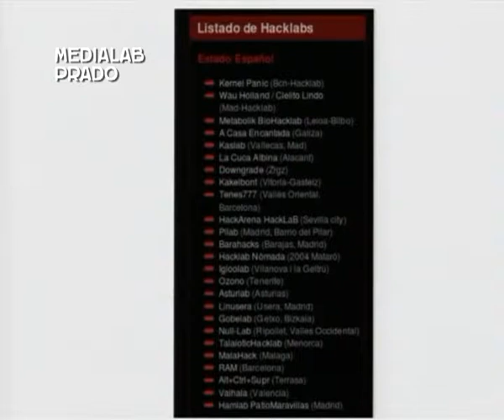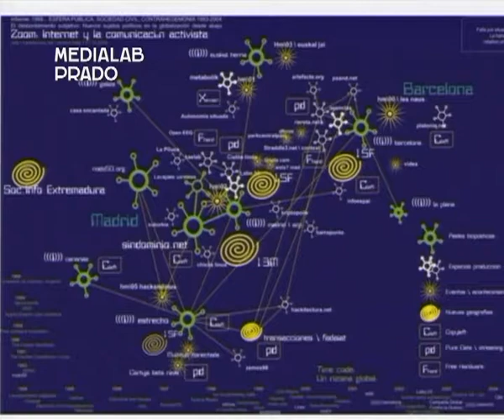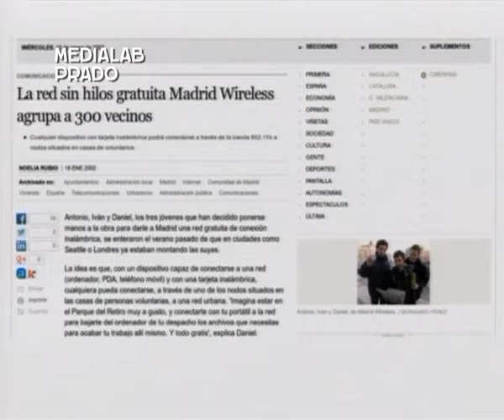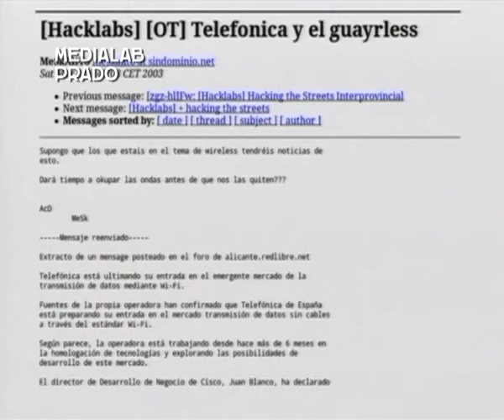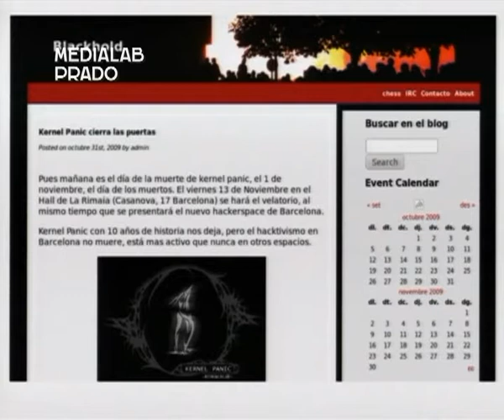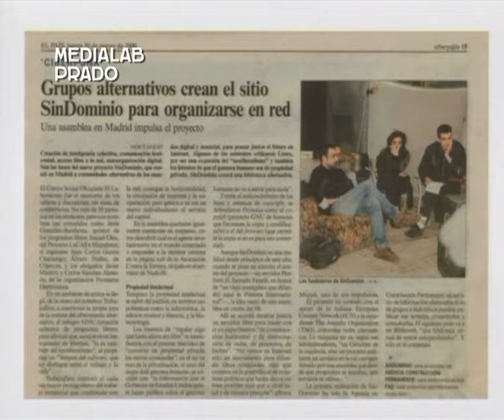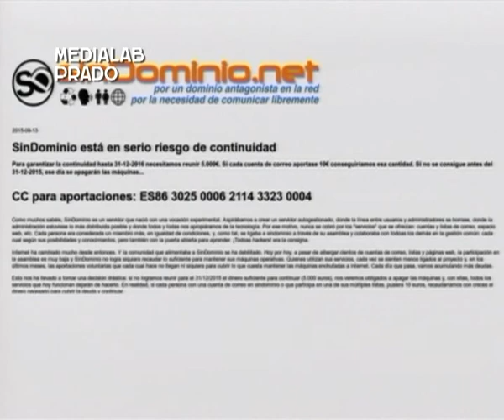Hacklabs: Tecnología con acento de barrio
Cielito Lindo es uno de los tantos laboratorios hacker que desde el año 2000 empezaron a poblar la geografía española. Los hacklabs, auténticas fábricas de hacktivismo, tenían deseos de “pastilla roja”, esa que abriría de par en par las puertas del conocimiento sobre la realidad del mundo. Una realidad que, por los primeros años de este siglo, se sabía ya compuesta de píxeles.

Ponencia de Margarita Pradilla, SinDominio.net (Madrid), en LabMeeting 2015 Madrid.